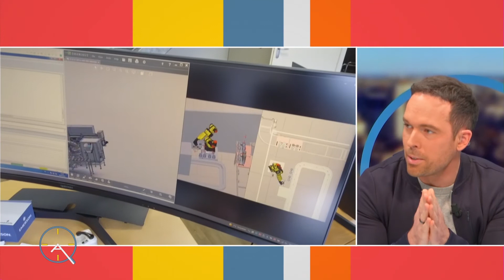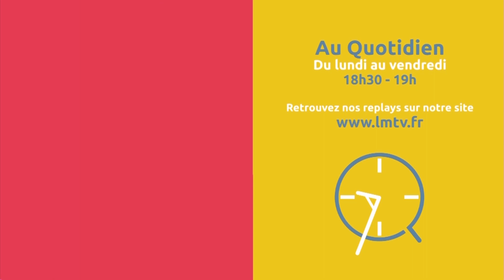Au Quotidien - La suite du lundi 21 mars 2022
Présenté par Aurélien LEGENDRE

Jean-Claude RAISON pour un rendez-vous sport.
A l’occasion de la journée mondiale de la trisomie qui a lieu aujourd’hui, nous évoquons le sport adapté dans notre département.